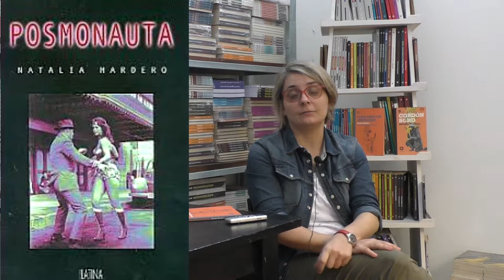Natalia MARDERO Cap. 6 escritora uruguaya con el blog MADONNA ES MI MADRINA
De fogon tv entrevistó en la librería Lautreamont del Grupo editorial HUM a la joven escritora Natalia Mardero.
Nació en Montevideo,en 1975. Periodista radial en temas de literatura, y además de ser escritora trabaja el CMF Centro Municipal de Fotografía en la creación literaria.
Es Licenciada en Comunicación social.
 Su libro Posmonauta (ed. Latina 2001; Irrupciones 2010) recibe el Premio Municipal de Narrativa en 1998 y el Premio Revelación en la Feria del Libro de Montevideo en 2001.
Fue columnista de la Revista Freeway. En 2004 edita la nouvelle Guía para un Universo (ed.Cauce), con ilustraciones de Eduardo Barreto.
En 2006 recibe el premio Fundación BankBoston de jóvenes escritores. Se editan cuentos de Posmonauta en libros de enseñanza primaria en Chile (ed. Marenostrum, 2007, 2013).​
En 2012 edita el libro Gato en el ropero y otros haikus . Ha participado en diversas antologías como El descontento y la promesa, Esto no es una antología, 22 Mujeres.
Escribe habitualmente en su blog Madonna es mi madrina.
Estará presente en la Feria Internacional del Libro de Buenos Aires
Sus obras son
2001, Posmonauta
2004, Guía para un universo
2012, Gato en el ropero y otros haikus
2014, Cordón Soho